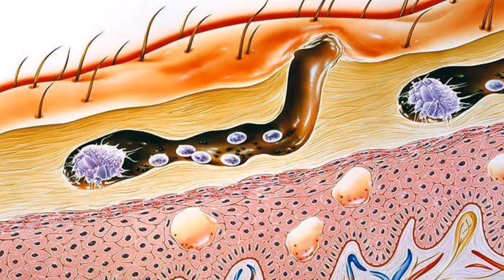Scabies | Itch | Best Result 100#Finebeauty#Scabies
Hello Friends today i will tell you about

1=Itch

2=Scabies

1= Itch (also known as pruritus) is a sensation that causes the desire or reflex to scratch. Itch has resisted many attempts to be classified as any one type of sensory experience. Itch has many similarities to pain, and while both are unpleasant sensory experiences, their behavioral response patterns are different.

2=Scabies ( Scabies is an infestation of the skin by the human itch mite (Sarcoptes scabiei var. hominis). The microscopic scabies mite burrows into the upper layer of the skin where it lives and lays its eggs. The most common symptoms of scabies are intense itching and a pimple-like skin rash.